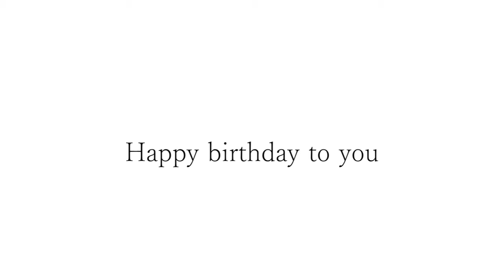大島さんお誕生日おめでとうございます